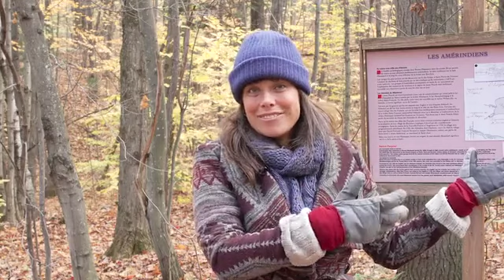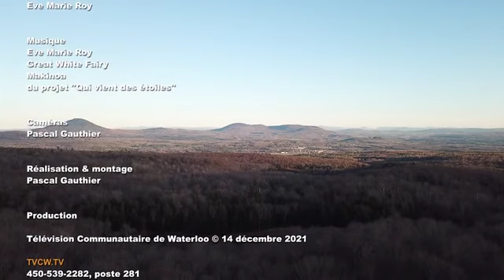Peuples nordiques, druidisme et... Brome-Missisquoi?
Sous les feuillus, aux abords des ruisseaux, les vestiges d'une ancienne civilisation résistent à l'épreuve du temps pour nous livrer les secrets de nos origines, occultés de l'histoire contemporaine.

Voici le premier épisode d'une synthèse de mes recherches portant sur les Mystères de la région Brome-Missisquoi, en Estrie, et qui nous ramènent...jusqu'aux traces du druidisme.